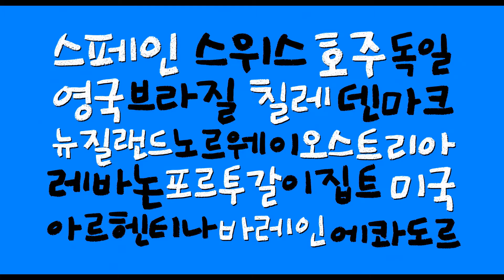안녕 헤이즐 시사회 진행 - 네영카 네이버영화카페